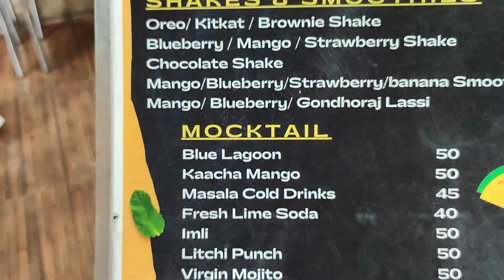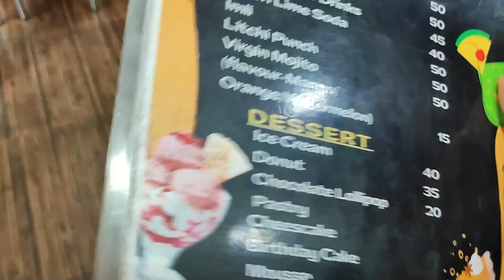LASSI at Rs.50 by SWISS YUM | food | DROOLY@PARNA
Drooly@Parna tried this new launched 3 variants of Lassi from swiss yum.. Swiss yum is one of my favorite confectionary shop past 10 yrs...